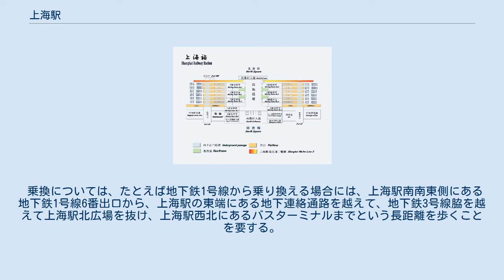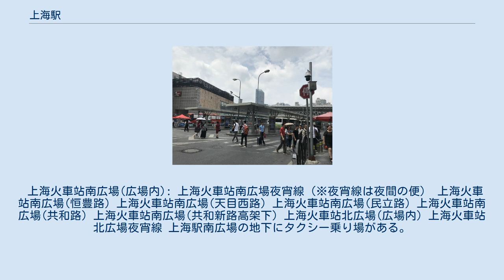上海駅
上海駅（シャンハイえき、簡体字中国語: 上海站、拼音: Shànghăi Zhàn）は、中華人民共和国上海市静安区にある中国国家鉄路集団（CR）と上海軌道交通（地下鉄）の駅。
 上海で最大の駅（一日平均乗降客数約30万人）であり、長距離列車の他、上海地下鉄も発着する。
上海は中国の鉄道網の中枢であり北京、天津行きの特急をはじめ全国各地に列車が出ている。
また香港（紅磡駅）間の国際列車もあるため税関が設けられている。
2006年7月上海南駅が完成し上海市の長距離鉄道輸送が分散された。
ホームの屋根は2009年夏から2010年初めにかけて、滬寧都市間鉄道の他の主要駅にも採用されている大規模なドーム型のものに改築されている。
また小規模だった北広場側駅舎が改築され面目を一新している。
 中国国家鉄路集団は路線名称上は京滬線、滬昆線、滬寧都市間鉄道の3路線が乗り入れる。
主要な列車は以下の通り。
 上海軌道交通は1号線、3号線、4号線の3路線が乗り入れる。
3号線と4号線は共用駅であり、虹橋路駅-宝山路駅の区間は3号線と4号線が線路を共有している。
 橋上駅舎を有する地上駅。
2階（橋上駅舎）が出発用コンコース、1階がホーム階、地下1階が到着用の地下通路の構造になっている。
 駅の入り口は南広場側と北広場側の2箇所ある。
上海駅の南駅ビルは1987年に併用された。
完成当時は幅156メートル、奥行き30メートル、高さ12メートルの大きさであった。
2000年には南に14メートル、2300平方メートル拡張され、南側駅舎の外壁は、長さ155メートル、高さ22.5メートル、柱間隔12メートルの鉄骨構造のガラスカーテン壁で覆われるデザインに変わった。
北側駅舎は2010年に併用され、面積は15,560平方メートルある。
 南側の駅舎の「上海站」の文字は当時の中国書法家協会第一任主席の舒同が書いた字である。
 入り口に入ってすぐに階段（あるいはエスカレーター・エレベーター）で上って橋上部分に到達する。
切符売り場は南側駅舎の1階部分にある。
橋上部分には待合室が複数あり、列車到着までホームに入れないのでここで待つことになる。
改札口はホームへの下り階段ごとに個別に設けられている。
 プラットホームは単式ホーム1面1線と島式ホーム6面12線、合計7面13線を有する。
ホーム長は500m。
 出口はホームから階段で下り、地下通路を経由して駅外に出る。
地下通路は2本ある。
 1号線は島式ホーム1面2線の地下駅、3号線と4号線は共用で島式ホーム1面2線の地上駅。
 1号線ホームと3号線・4号線ホーム間は同一事業者でありながら、CR上海駅の南広場側と北広場側という位置にあり、改札内部でつながっておらず、改札外乗り換えとなっている。
この駅で乗り継ぎする場合は別途運賃が必要（上海公共交通カード使用者除く）。
また、それぞれの乗り場を連絡する通路は、巨大な上海駅を横断しているためにかなりの距離があり、かつその地下道は商店街となっており人の流れが良くないため、乗り換えには充分な時間の余裕が必要となる。
 ※全ての路線において案内上ののりば番号は設定されていない。
 一日平均約30万人（2007年）。
旧正月（春節）のピーク時は、70～90万人まで増える。
 南広場周辺の街並み 北広場周辺の街並み 上海駅北口(広場外)西側: アジア最大級の巨大バスターミナルである。
 乗換については、たとえば地下鉄1号線から乗り換える場合には、上海駅南南東側にある地下鉄1号線6番出口から、上海駅の東端にある地下連絡通路を越えて、地下鉄3号線脇を越えて上海駅北広場を抜け、上海駅西北にあるバスターミナルまでという長距離を歩くことを要する。
または上海駅南西側にある地下通路（人と自転車用）をとおり駅の北側に抜ける。
 路線バスで、上海駅南広場西側から乗り継ぐ場合、ほぼ上海駅の外周をひたすら歩くことになる。
 なお上海には42の長距離バスターミナルが有る。
 上海火車站南広場(広場内): 上海火車站南広場夜宵線（※夜宵線は夜間の便） 上海火車站南広場(恒豊路) 上海火車站南広場(天目西路) 上海火車站南広場(民立路) 上海火車站南広場(共和路) 上海火車站南広場(共和新路高架下) 上海火車站北広場(広場内) 上海火車站北広場夜宵線 上海駅南広場の地下にタクシー乗り場がある。